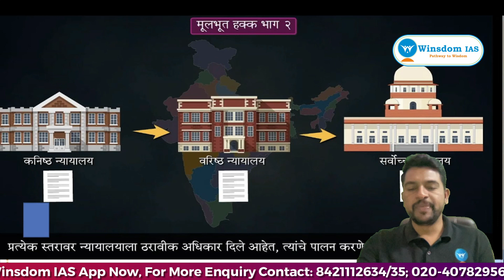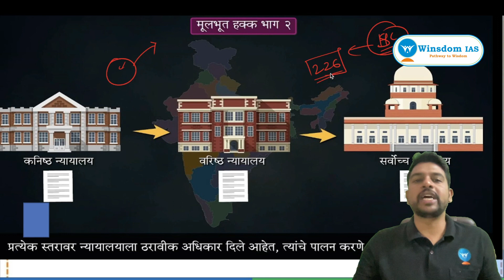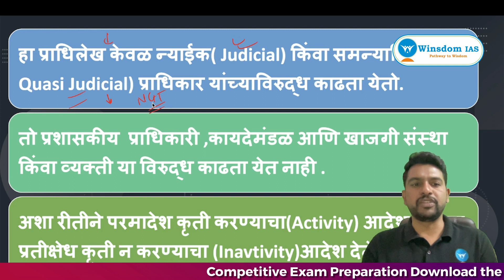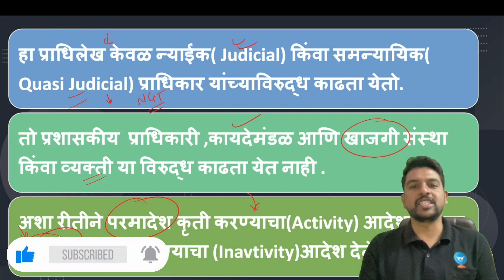Article 32:जर न्यायालयाकडून हक्कांचे उल्लंघन झाले तर? | Types of Writs | Winsdom IAS | Prakash Ingle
😇मिशन यशदा - राज्यसेवा पूर्व परीक्षा -2024😇
🚔 महाराष्ट्रात एकमेव Academy जी एकाच बॅच मध्ये 3 वेळा Revision आणि सराव करून घेणार 🚔

👉Free सेशन बघण्यासाठी Winsdom IAS चा app Download करा.

👉 मिशन यशदा बॅच चा नेमका कसा फायदा होईल जाणून घ्या.

😍 Admission open 😍

🚔 आजच आपले सीट बुक करा🚔